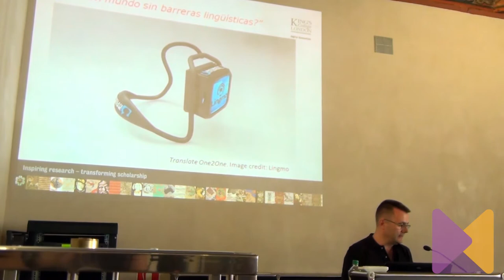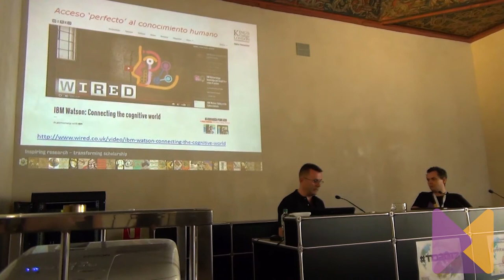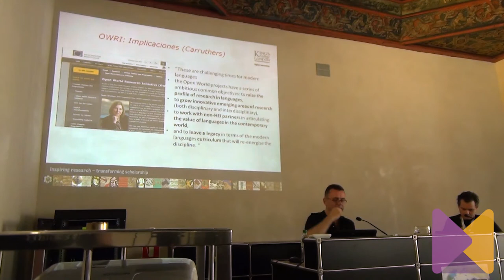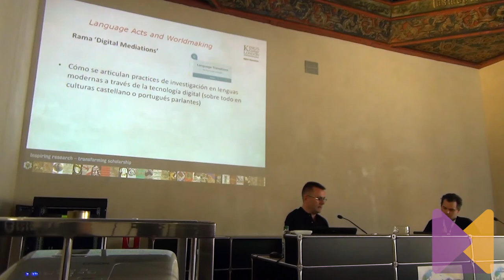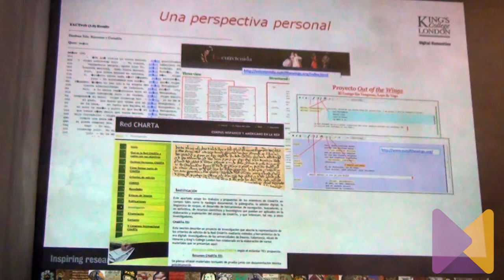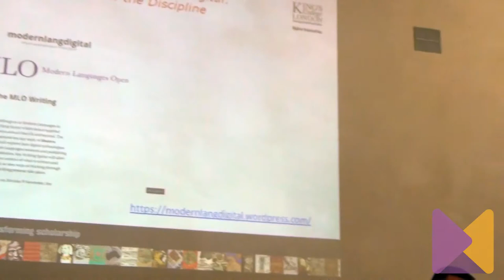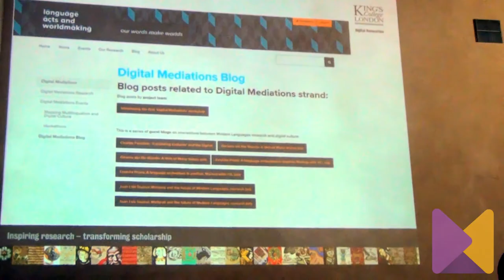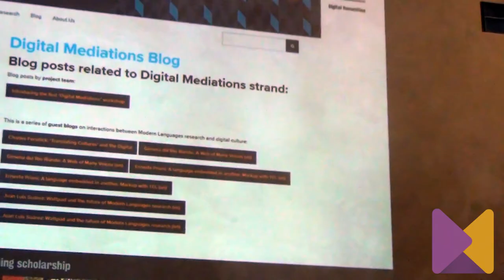Conferencia de Paul Spence en el I Congreso Internacional "Territorios Digitales" de Medialab UGR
Conferencia de Paul Spence, de King's College London, en el I Congreso Internacional "Territorios Digitales" con la ponencia "Mapeando las interacciones entre el multilingüismo y la cultura digital" presentado por el Director de Medialab UGR, Esteban Romero Frías.